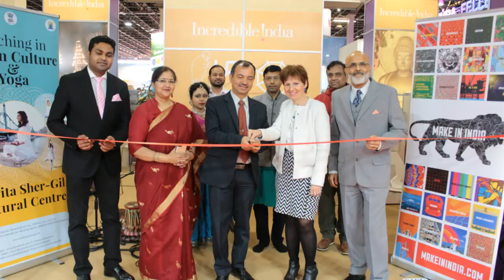Farewell To Hungary 2021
Montage of Important images during the tenure of Amb. Kumar Tuhin